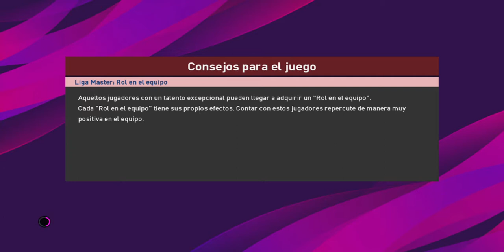Olimpia vs Chapecoense Pro Evolution Soccer 2020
liga master brasileña, jornada 6 de la fase de grupos de la libertadores.